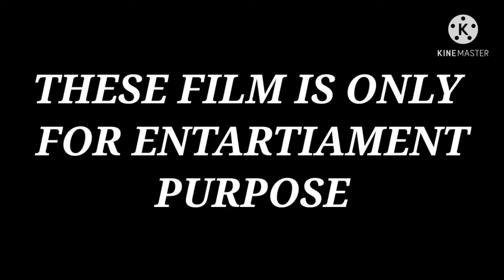പരീക്ഷണം||NEW SHORT FILM IN MALAYALAM||BY CRCQ5||CRCQ5 GAMING||FREE FIRE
THANK GOD

STORY/EDITED/DIRECTED BY CRCQ5

this video is shooted,edit and uploaded with good hardwork so can you support